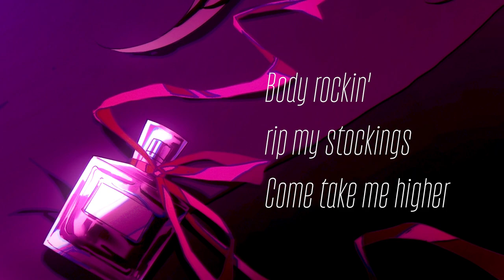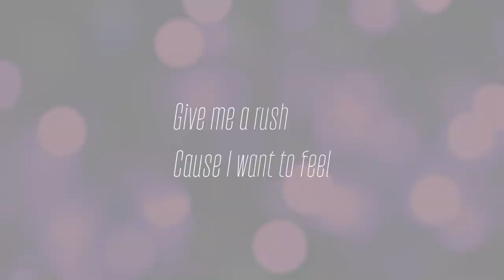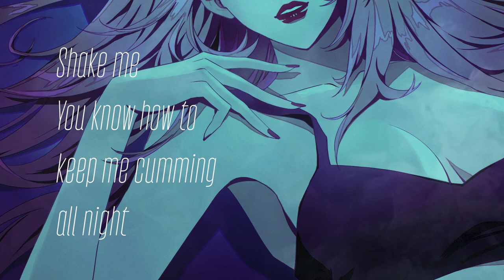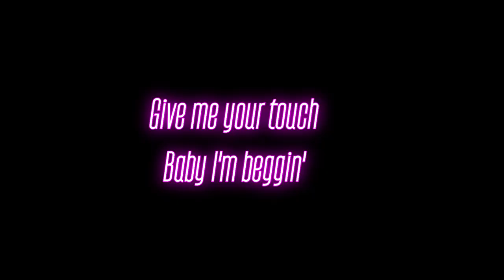Perfumed Love (Explicit) / @UNITEDCATS feat. Megurine Luka V2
Vocals: Megurine Luka V2
Music, Movie: 環ネコ (Tamaki Neko)
Lyrics: さはら (sahara)
Illustration: SAPP
Video materials:  from niconicommons

🫧Lyrics🫧

Taste me
Boy I'm liking the way you lick my thighs
Love me love me not, you're so hot
And let's not ever stop
Body rockin' rip my stockings
Come take me higher

Baby
It feels like I'm already drowning in your eyes
I'm all in the mood, you're so good
So melty and sexy
Keep on doing what you do and
I'll satisfy you

I really love the things that you do to me
The way you do
Hold me close, nobody knows
How high or deep we can go tonight
Your Chanel Allure is what I adore
Never felt this way before
Your kisses and hugs are all my drug
Give me a rush
Cause I want to feel

Your sweat pourin' down on my back
Stay wet, give me a heart attack
Secretly is the way we act
What the hell's wrong with being bad

Forget all the do's and dont's
Or you will regret baby
Push it down pull it up
It is never enough
Hit me one more time
Gotta make you mine

Shake me
You know how to keep me cumming all night
Get it going on, turn me on
Hard and strong, on and on
Words unspoken, rules are broken
Two bodies naked

Break me
I guess you can't keep me unless you treat me right
Time to get naughty and dotty
It's crazy I'm cravin'
Unprotected, can't reject it
Two bodies naked

I really love to do
The things that I really love to do
Keep me warm, out of the norm
We'll go into the depths of the night
J'adore your Dior, makes me want it more
You let my feelings soar
Just getting enough is not enough
Give me your touch
Baby I'm beggin'

Oh please I like it when you move slowly
Boy are you ready to know me
I'm ready to know you
All inside out, all inside out

Guilty pleasure be addictive
Cause we're in it baby
Slow it down speed it up
No one could interrupt
Do me one more time
With our hands entwined

日本語訳

味わって
あなたが太ももを舐めるのがたまらない
好きとかきらいじゃなく　すごく熱い
だからずっととめないで
からだを搖らして　ストッキングを破って
もっと高く連れてって

ベイビー
その瞳に溺れてしまう
いい調子　あなたは最高
蕩けそうなほどセクシー
そのまま続けて　そしたら
満たしてあげる

そのひとつひとつの動きが好きよ
あなただけの方法
抱きしめて　だれも知らない
今夜ふたりがどこまで高く、どこまで深く行けるのか
そのシャネルのアリュールに恍惚としてしまう
こんな気持ち初めて
あなたのキスやハグがわたしのドラッグ
昂らせて
だって感じたいから

あなたの汗が背中を伝う
濡れたままで　興奮させて
秘密裡がわたしたちのやりかた
悪いことはしちゃいけない？

すべきとか、しちゃいけないとか　いっさい忘れて
じゃないと後悔してしまう
押して下げて　引いて上げて
満足できない
もう一回して
わたしのものになって

シェイクして
この夜をずっと気持ちいいものにしてくれるんでしょう？
そのまま続けて　痺れさせて
ハードに強烈に　もっともっと
ことばはいらない　ルールを破る
裸のふたり

壊れるほどに
ちゃんと扱わないと逃げてしまう
いまは羽目を外して
狂おしいほどの切望
無防備で　拒むことはできない
裸のふたり

ほんとうに好きよ
好きなことをすることが
あたためて　常識は捨てて
夜の深みへと誘う
そのディオールに焦がれる　もっと貪欲になる
気持ちが昇天してしまう
ただ満足するだけじゃもの足りない
ここに触れて
お願い

ねえ　ゆっくりと動いて
わたしを知る準備はできている？
わたしはできてる
あなたのすべてを知る準備が

罪の快楽は蜜の味
だってわたしたちはその只中にいるんだから
ときに緩く　ときに激しく
だれにも邪魔されない
もう一回して
手を絡ませながら